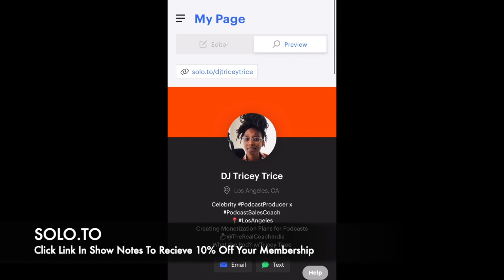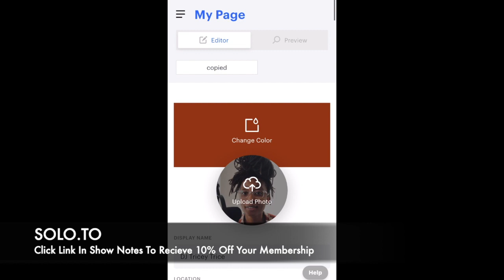EP 27: Crackberry, Undisputed, 90s Court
Podcast 1: Business Wars
Episode Title: Blackberry vs. iPhone

Podcast 2: Skip and Shannon: Undisputed
Episode Title: Full Show (OBJ’s Rams Debut in Blowout Loss)

Podcast 3: 90’s Court
Episode Title: Pepper Ann vs. Angela Anaconda